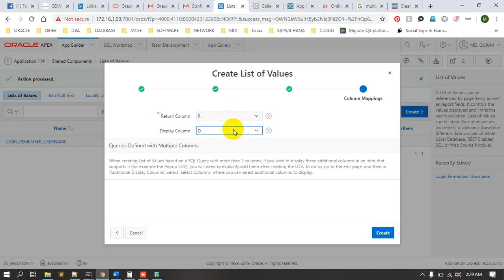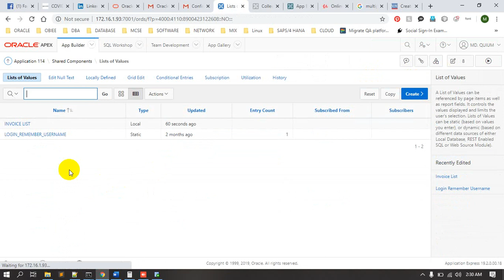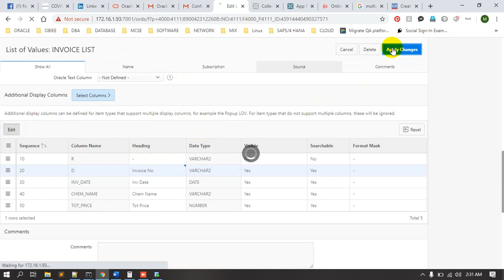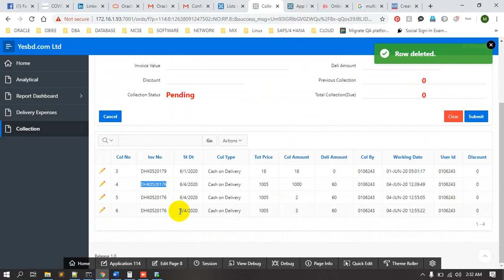How to Display MULTI Column LOV or Modal LOV in Oracle Apex | Muhammad Abdul Quium (V-136)